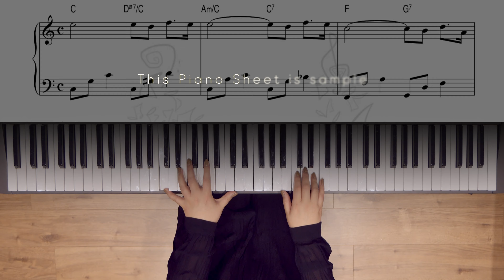냉정과 열정사이OST - HistoryㅣYoshimata RyoㅣEasy Piano Sheet Cover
카톡플러스친구 = 모시카컴퍼니